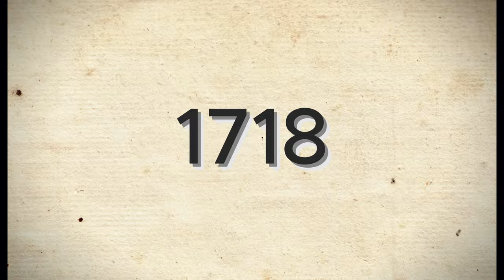Most Extreme Pirate Stories You Won't Believe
In this video, we're going to tell you some of the most notorious pirate stories you won't believe. From Captain Hornigold to Blackbeard, these pirates have made history in the worst and best way possible.

From piracy to treasure hunting, these stories will keep you entertained. And if you're a fan of pirate movies and TV shows, then you'll love hearing about these infamous pirates!